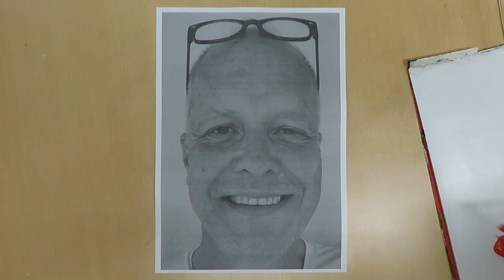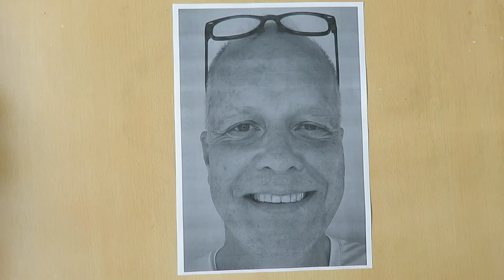UGLY portrait – the lighthearted approach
Have fun when painting portraits or faces. In the video are a number of examples and exercises shown and explained. The whole video is an invitation to participate in this 2023 summer painting challenge. You can join too, just have fun.  All details of the challenge are explained and listed below.

Painting Challenge: Funny Faces
Submit your artwork on or before August 18, 2023.

The exercise is shown and explained in the video: look around for faces in anything, and paint a number yourself. #1 paint over a printed picture or your face. #2 on a flat surface, create a face using your favorite art materials, it must contain 2 eyes, a nose, a mouth and parts of a contour line. #3 create a face using any (found) materials. Try to use things you never worked with before. #4 take pictures around you of faces (you think) you see. Send me 2 or 3 examples.
All is good. You’re free to choose your art materials, size, color, the art tools you use or whatever. Complicated or simple, make the required or even more paintings, just surprise me. Whatever you do: enjoy the magic of making art and remember: create to express, not to impress. So any artistic level is okay. Be you and have fun making it.

I appreciate it very much when you also send me a line or two about what you experienced while making your artwork. How was it to paint over your face?. Did you learn anything, enjoyed playing like this or ran into trouble? I just love to hear from you. Please submit your artwork on or before August 18, 2023. Just take your phone and snap a picture looking straight down at your artwork, preferably using daylight, but no direct sunlight on it. Don’t forget to have fun. It’s play-time.

Support
In case you like to support me and the channel, here some suggestions:
1 Watch the video until the end, this is a positive signal to YouTube
3 YouTube shows a ‘thanks’ button below the video, thanks in advance

Materials
The art materials I use in the videos are not sponsored.
In almost all my videos I use with Winsor&Newton Galeria acrylics, if not, I will say so in the video.
Other materials I use are in random order: 5, 10 and 40mm brushes, palette knives, acrylics medium, Ecoline liquid watercolor, Lyra color pencils, Lyra soft pastels, oil pastels, Stabilo color pencils, paper palette pad and basic masking tape. I also use household items like a permanent marker, scrub sponge, scissors, paper towel, and so on.